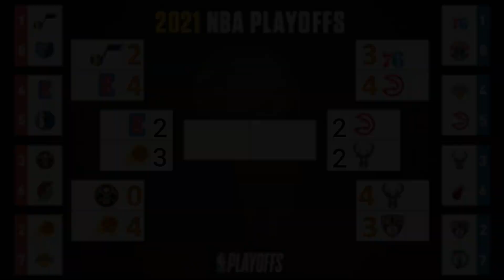NBA PLAYOFFS June 30, 2021 (Game Result, Standings, and Game Schedule) | panda boy channel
Hey friend... I'm Panda Boy.  Panda Boy with a love for all things especially Food, Music, and Events.  I keep it simple on this channel with reviews.